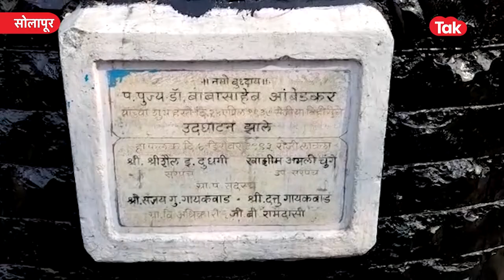Babasaheb Ambedkar Jayanti : Solapur च्या त्या विहिरीची कशी आहे अवस्था, बाबासाहेबांनी केलेलं उद्घाटन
डॉ. बाबासाहेब आंबेडकर यांनी दक्षिण सोलापूरच्या वळसंग या गावात असलेल्या विहिरीचे उद्घाटन केले होते, त्यानंतर त्या विहिरीचे पाणी सगळ्यांसाठी खुलं करण्यात आलं होतं. चवदार तळ्यानंतर या विहिरीची राज्यभर चर्चा आहे.